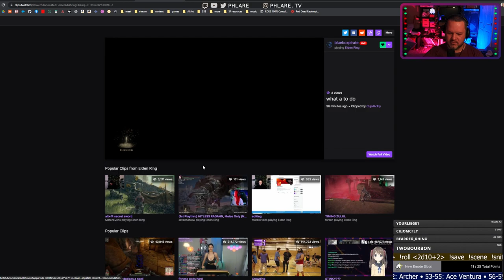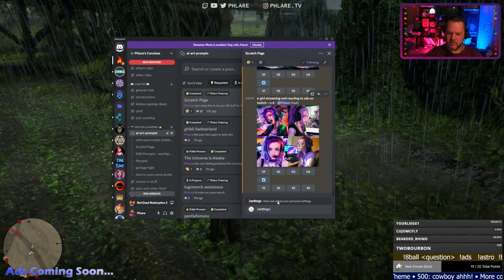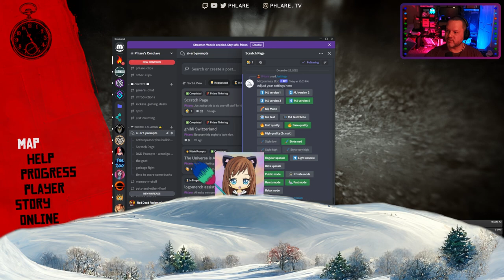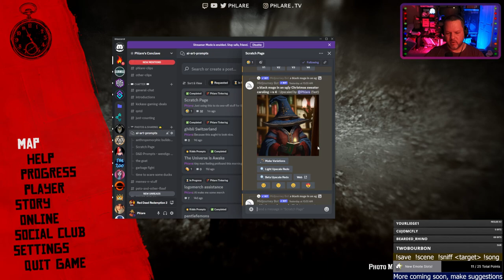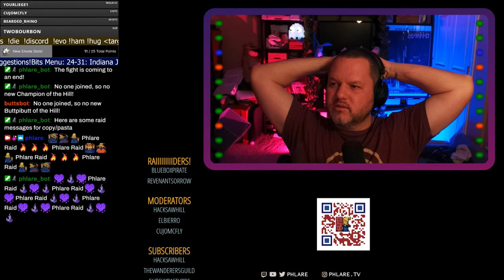Collection shenanigans and side quests! 58/100%